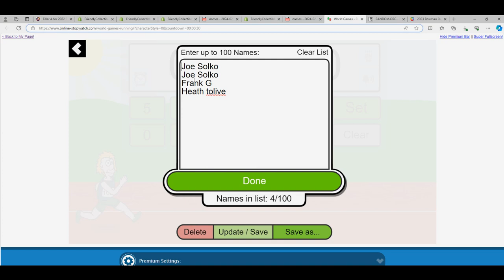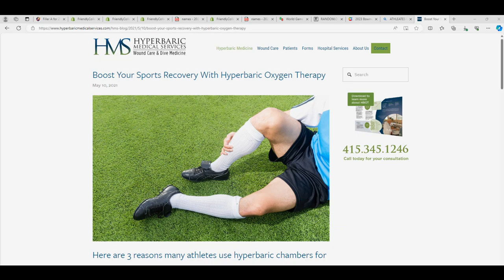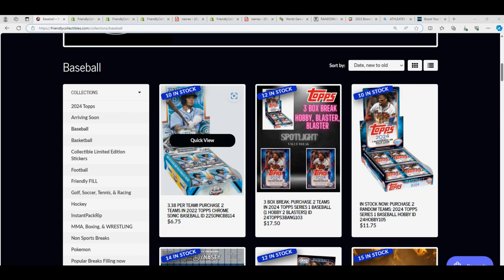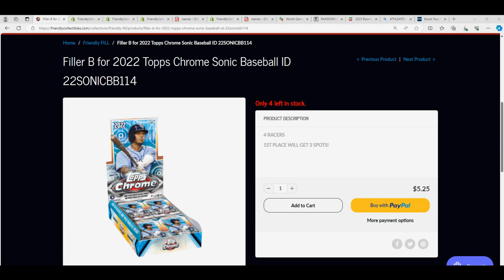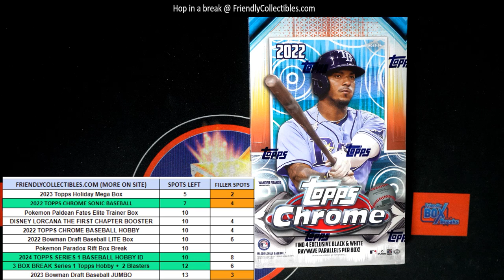2022 Topps Chrome Sonic Baseball FILLER RACE ID 22SONICBB114